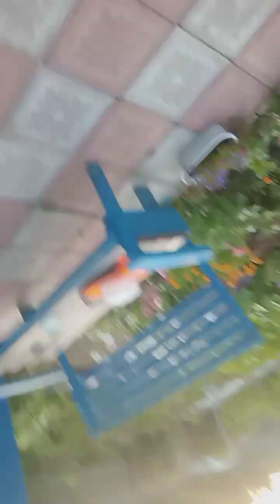пчёлы 55, как поймать рой пчел, как снять пчел с дерева, пчеловождение